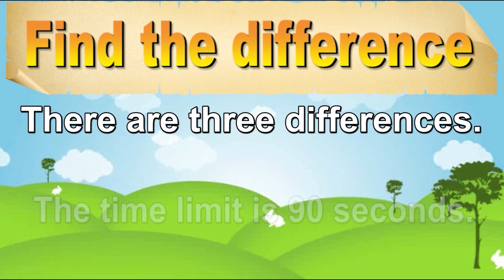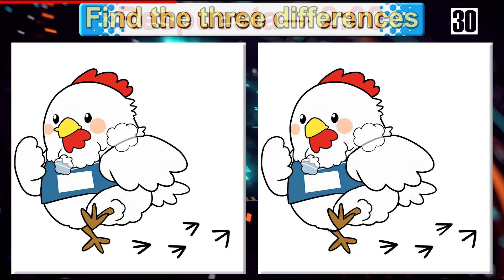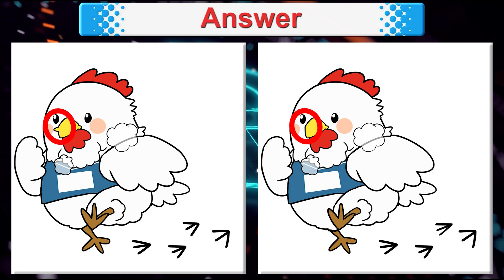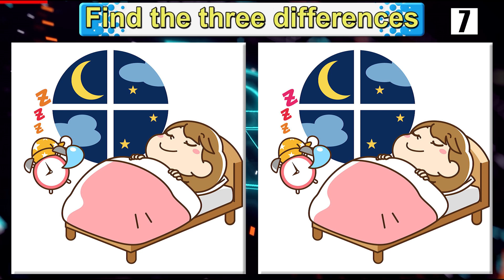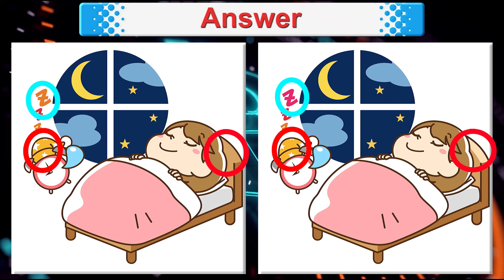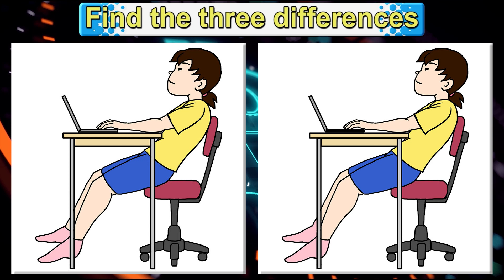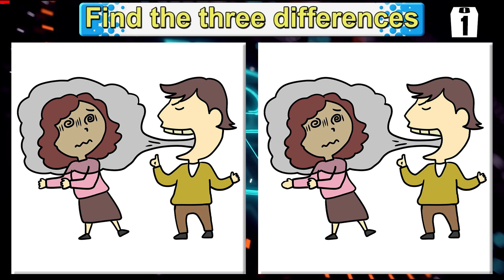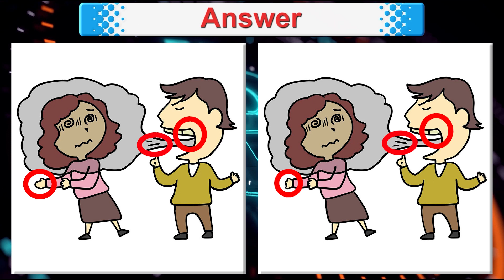Find The Difference|Japanese images No327